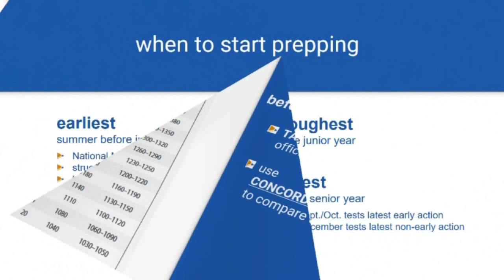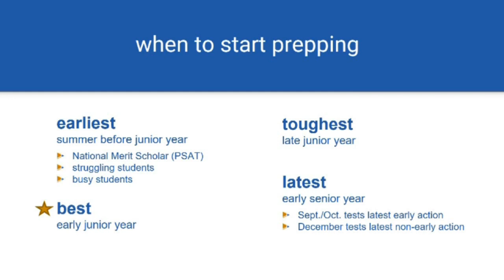When to start prepping for the SAT and ACT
Presentation by Adam Piacente at the Belvedere Tiburon Library Nov 2022.